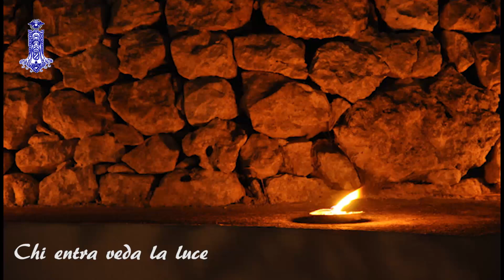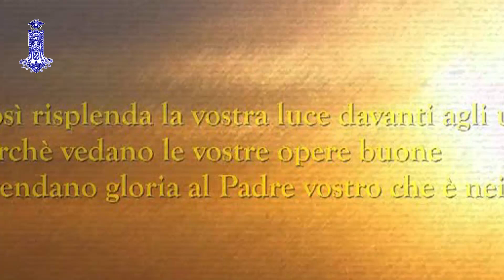25a Sett T O pari LUNEDI